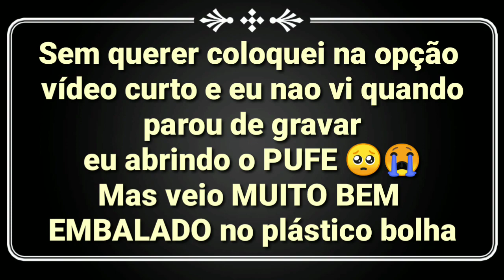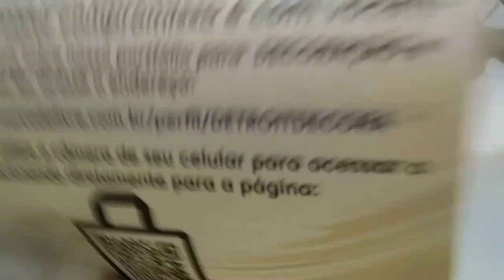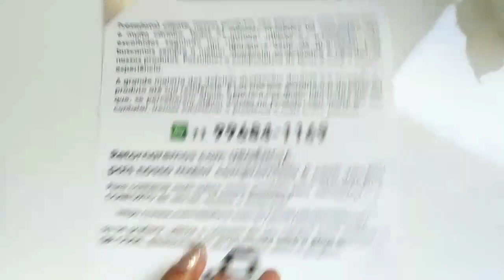O PUF CHEGOU! Decorando quartinho parte 02